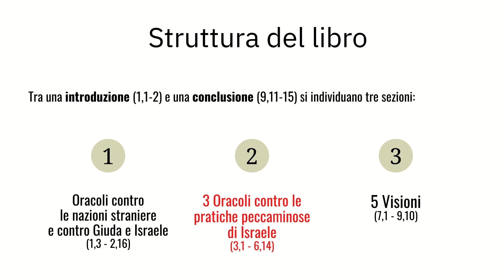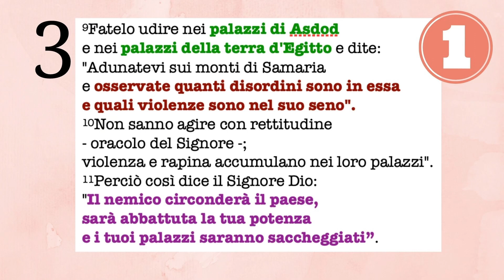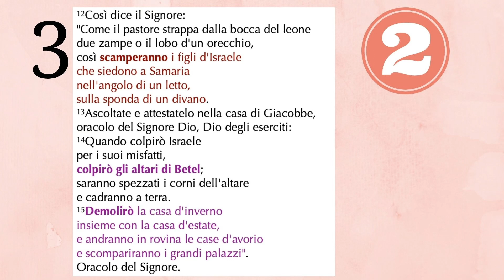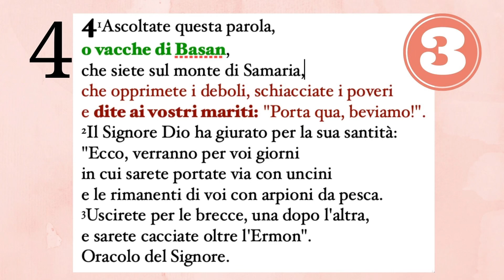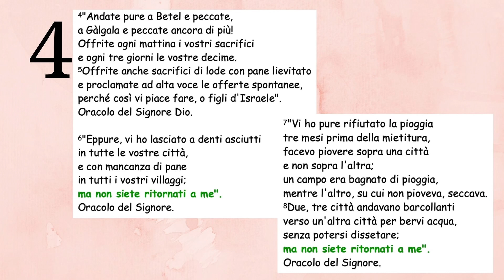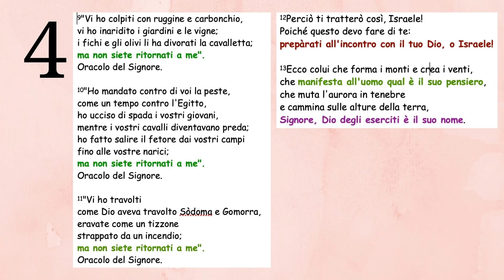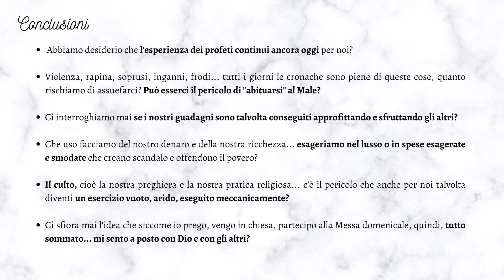Il profeta Amos: VIII incontro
Catechesi sul libro del profeta Amos. Si affronta la sezione al cap. 3,9-4,13. Le slides usate le trovate qui: